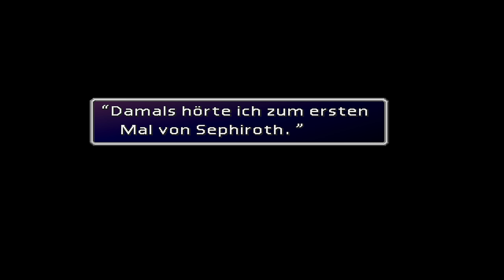ERINNERUNGEN • 51 • Let's Play FINAL FANTASY VII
Final Fantasy VII folgt der Geschichte des Söldners Cloud Strife, der von der Ökoterroristengruppe AVALANCHE – angeführt von Barret Wallace – angeheuert wird , um im Kampf gegen den Megakonzern Shinra Electric Power Company zu helfen, der versucht, den Lebensstrom des Planeten als Energiequelle zu entleeren um ihre Gewinne zu steigern. Apathisch gegenüber der Sache kämpft Cloud zunächst um persönlichen Gewinn und um das Versprechen, das er seiner Jugendfreundin Tifa Lockhart gegeben hat. Cloud schließt sich schließlich mit vielen anderen zusammen, um den Planeten zu retten, der von Shinra und Clouds Erzfeind Sephiroth bedroht wird, und entdeckt einen Grund, für eine andere Sache als seine eigene zu kämpfen.

► Erscheinungsjahr: 1997
► Plattformen: PS One | PSP | PS4 | PC | Mobil | XBOX One | Nintendo Switch
► Genre: RPG
► Entwickler: Square Enix
► Publisher